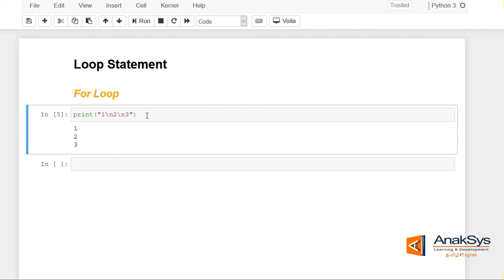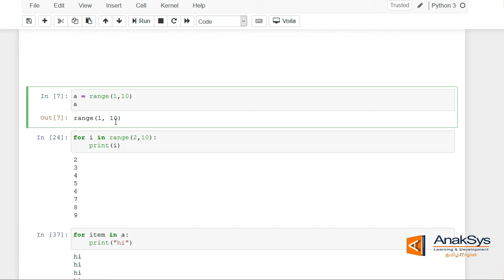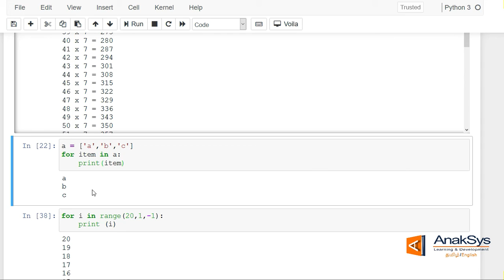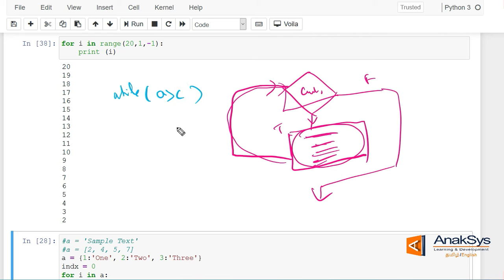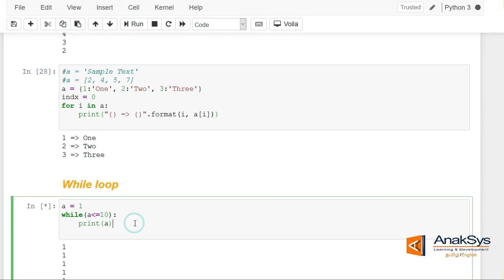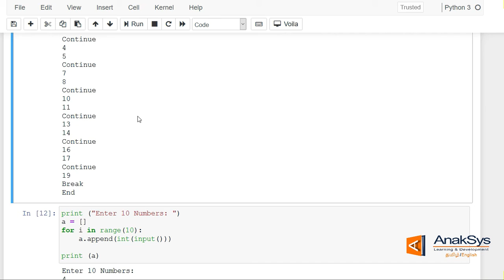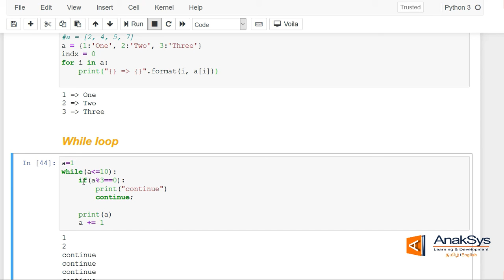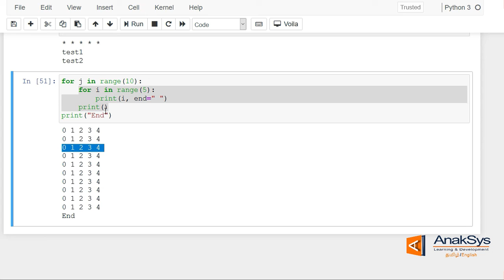Python - Loops in Tamil | For Loop, While Loop and Nested Loops | Learn Python in Tamil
Python loops

Python - Loops in Tamil | For Loop, While Loop and Nested Loops in Tamil| Learn Python in Tamil
Practical based easiest way of Python Learning in Tamil.

Session 14: Python - Loops in Tamil | For Loop, While Loop and Nested Loops in Tamil

Please share your comments and suggestions to improve us...